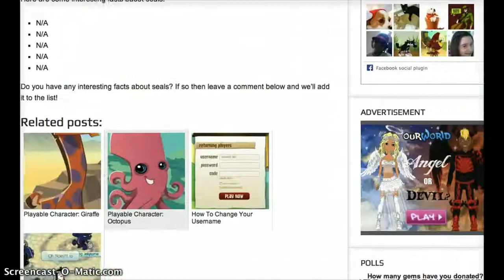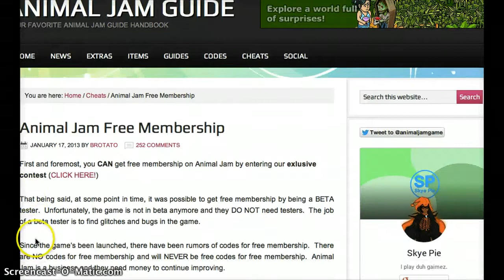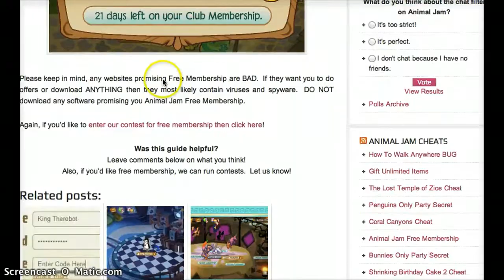Rising to fame XD